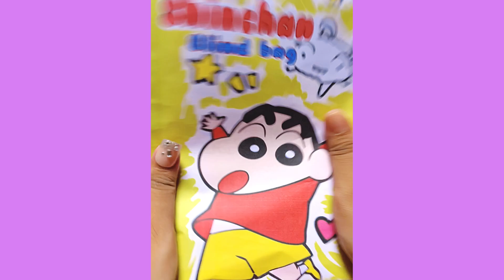paper diy ❤️ Shinchan blind bag/paper doll/Blind bag paper/ASMR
Paper diy
opening blind bag
blind bags
paper doll blind bag
shinchan Blind bag